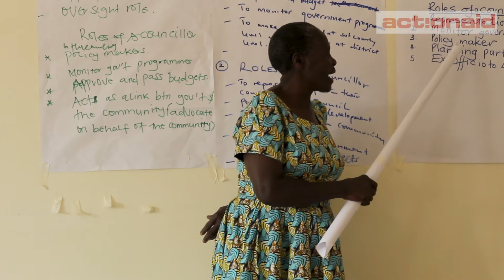Induction for newly elected Sub County and District councilors in Kumi and Bukedea District.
Induction for newly elected Sub County and District councillors in Kumi on their legislative roles aimed to increase citizen participation in governance processes and citizen-driven transparency and accountability in public financial management as well as respect for human and people’s rights.